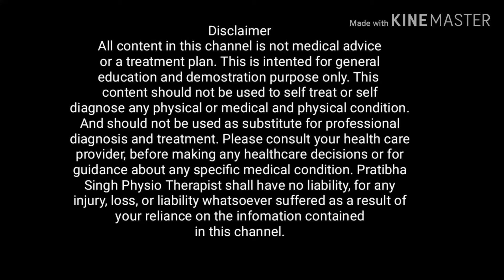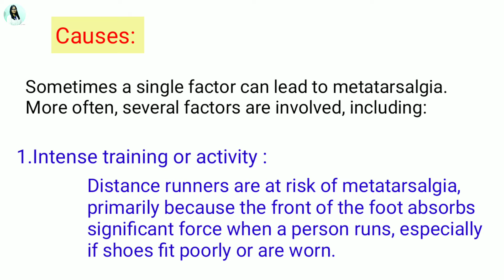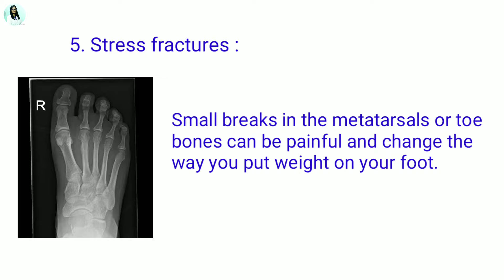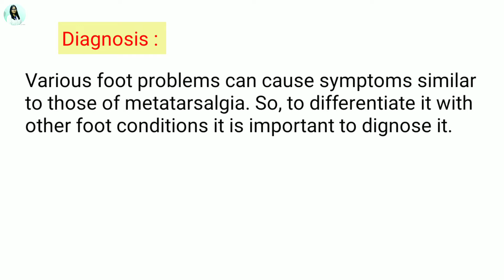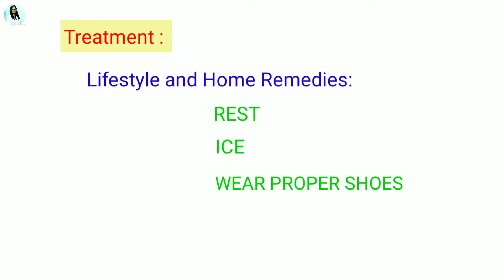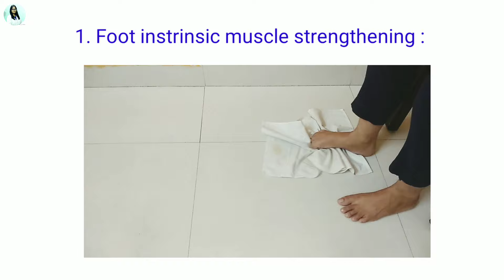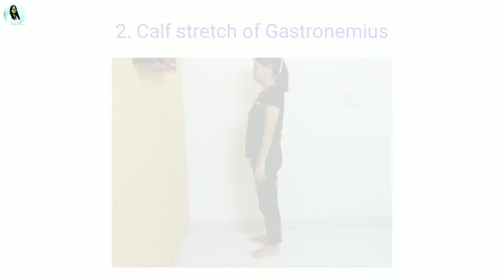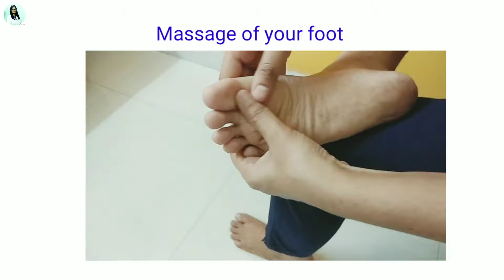Metatarsalgia treatment in hindi | पंजों में दर्द का कारण और उपाय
Metatarsalgia is a condition in which the ball and toes of your foot becomes painful and inflamed. You might develop it if you participate in activities that involve running and jumping. There are other causes as well, including foot deformities and shoes that are too tight or too loose. In this video you will going to know about what options you can have to treat this condition at home also like Self-care tips or home remedies. Along with this, you can also do some specific exercises or massage your affected part of foot.